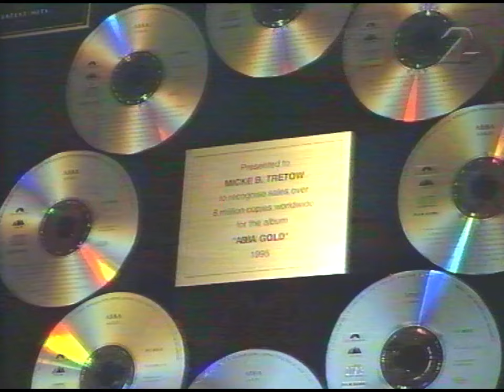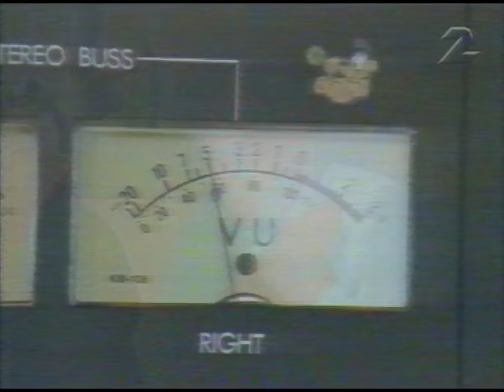Mötet - Michael B Tretow (SVT 1996)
Underbart program om Michael B Tretow där han visar oss Norrköping och även studion som han arbetar i.